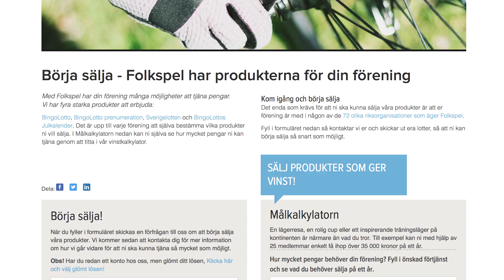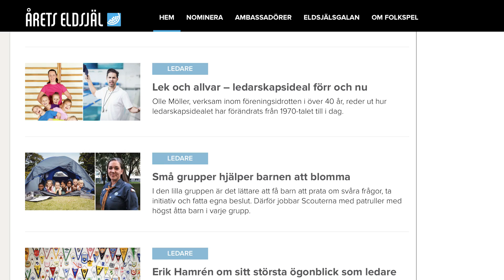Årets eldsjäl 2016: inspirerande eldsjälar som gör skillnad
🏆 Upptäck Årets Eldsjäl 2016 och deras inspirerande berättelser! 🔥

Välkommen till en hjärtvärmande video om Årets Eldsjäl, en prestigefylld gala från Folkspel, föreningslivets egna spelbolag. Vill du veta mer om Årets Eldsjäl och dess betydelse? Här är allt du behöver veta:

✨ Vad är Årets Eldsjäl?
Årets Eldsjäl är en årlig tävling som hyllar de riktiga hjältarna i vårt samhälle. Eldsjälar nomineras i kategorierna Inkludering, Hälsa, Ledare och Årets Idrottsförening. Detta är en chans att erkänna och fira de personer och organisationer som gör skillnad.

📅 När äger Årets Eldsjäl rum?
Tävlingen pågår hela året, med start i början av maj och kulminerar i en glittrande galakväll i april året därpå. Missa inte denna storslagna händelse!

🌟 Varför är detta viktigt?
Tillsammans kan vi skapa förutsättningar och utrymme för drömmar genom att uppmärksamma och stödja våra eldsjälar. Lär dig mer och delta i firandet av våra hjältar genom att besöka

✨ Utforska våra rekommenderade kanaler!

BingoLotto: @bingolotto_officiell
Sverigelotten: @sverigelotten9837
Följ oss även på sociala medier:

Följ med oss när vi hyllar de som gör skillnad! 💪